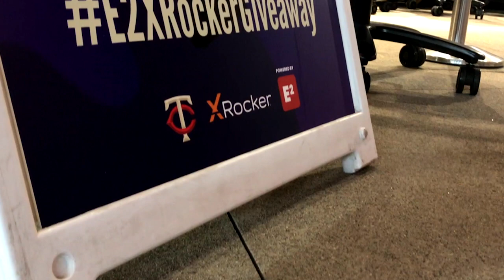Minnesota Twins x X Rocker Dugout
The Minnesota Twins gave centre stage to X Rocker during their White Sox game, featuring a fully fledged esports dugout. Compromising of all esport essentials, including an abundance of customised X Rocker gaming chairs and Custom Controllers.

With over 40,000 attendees, not only was the game a success, but the dugout was inundated by gaming enthusiasts who were ready to unleash their esports potential. Flocks of fans surrounded the gaming station, with hope to win one of the exclusive  Minnesota Twins Chairs, developed in collaboration with ESquared.

After the event, X Rocker gifted the Minnesota Twins with their customised gaming chairs, meaning that many more fans will be able to experience and enjoy the limited edition range.